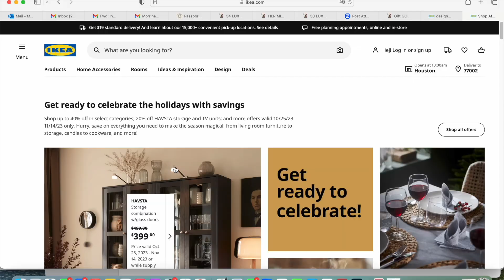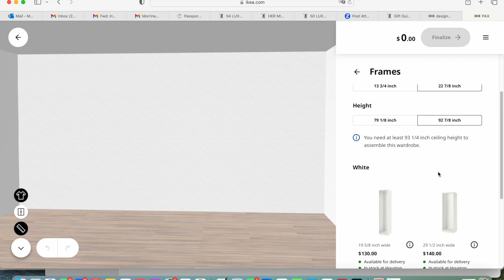My IKEA PAX Closet System Breakdown: How to Build a Custom Wardrobe from IKEA Planning, Cost & more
Hello, Queens! 🌟

Welcome to a brand new week of inspiration. As promised, today's video is all about breaking down the details of my reasonably affordable IKEA Pax closet system for apartments in 2023. We'll dive into the planning, cost breakdown, and assembly process, providing insights into creating your own IKEA Pax wardrobe with a glass see-through jewelry drawer, cover unit, and a walk-in-esque feel.

Discover the steps I took to plan and design my closet with IKEA's versatile system. I'll also share essential measurements and valuable information that will guide you in building your dream IKEA Pax closet with delivery and assembly details.

I hope this video provides you with the insights you need for a reasonably affordable closet transformation journey in 2023.

Shop my closet: hermillennialcloset on LTK

Amazon Storefront

Xoxo, Mo!

ITEMS IN THIS HAUL

White Amazon Hangers

White Skirt Hangers

Shop my outfits - hermillennialcloset on LTK

Equipments used to record this video

Sony ZV-1F

Flash card